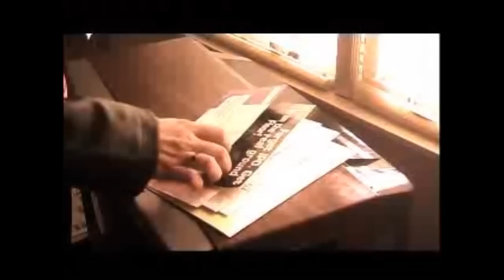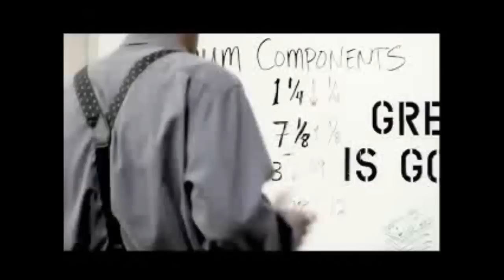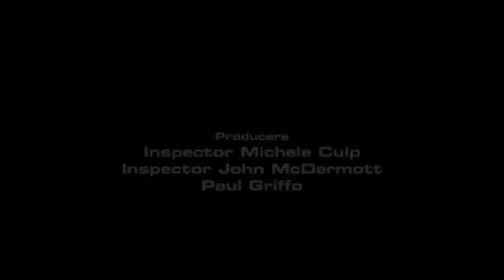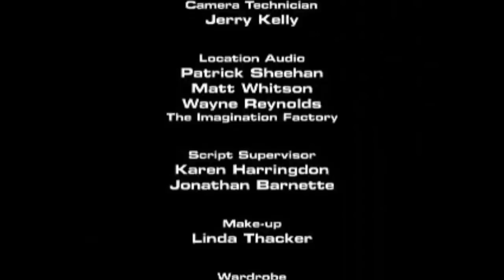Excellent movie on rip-off investments (22 minutes)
Low interest rates may encourage savers to make unwise investments